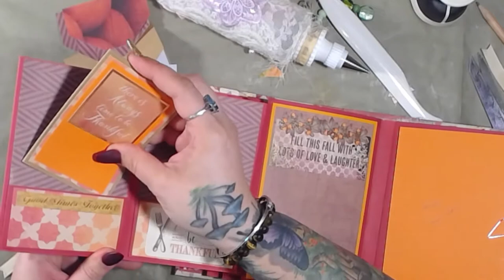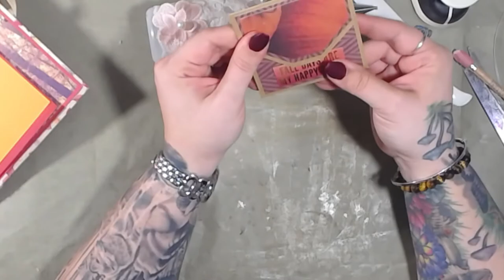Inserts for Thanksgiving Page 6